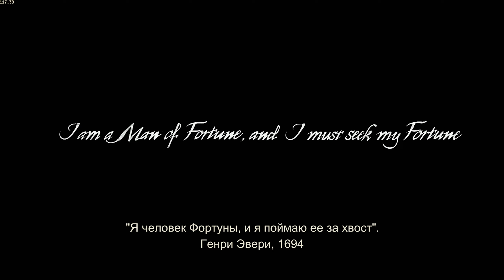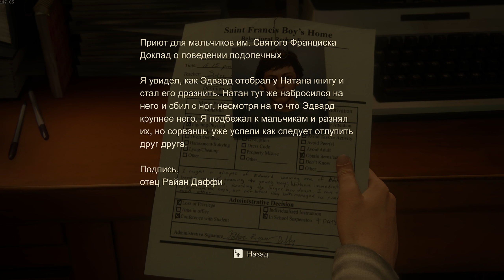Uncharted Legacy of Thieves Collection 1